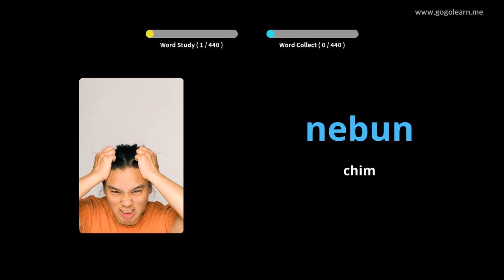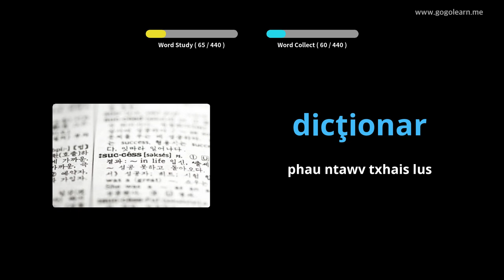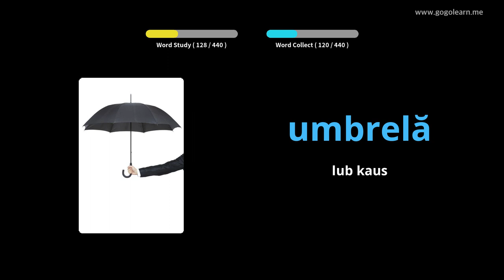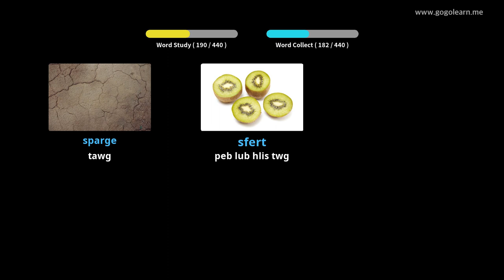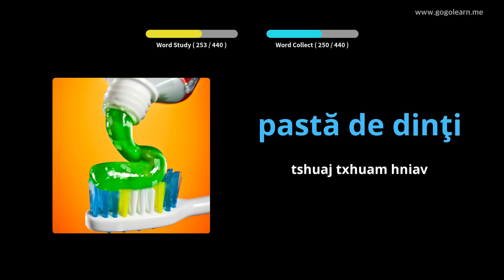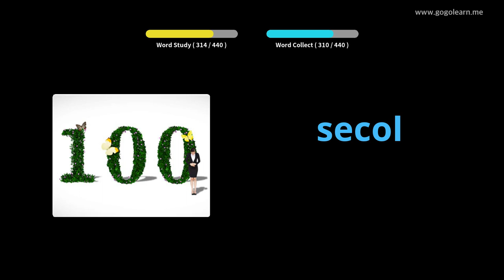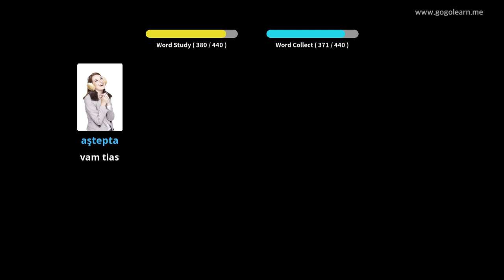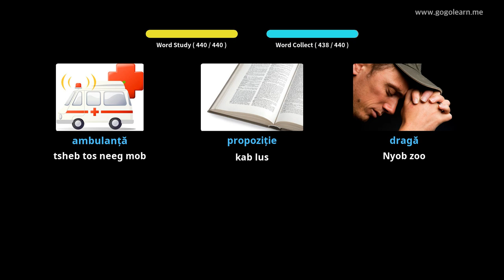Romanian Vocabulary Lub tsev kawm ntawv theem pib | Golearn